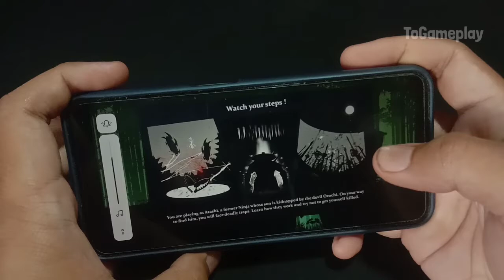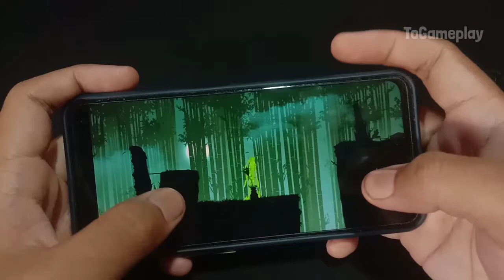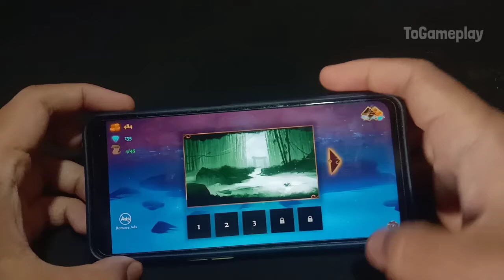Gameplay Ninja Arashi - Handcam